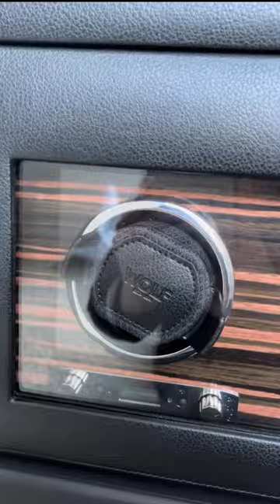Unboxing the “WOLF Roadster Triple Watch Winder” with me!⌚️💰🤑